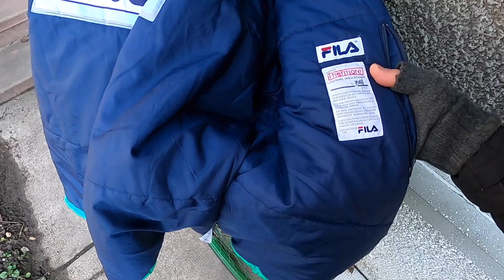GEACA unui CAMPION MONDIAL la piata cu HAINE SECOND HAND (editie limitata)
Am trecut rapid pe la piata cu haine second hand si asa am descoperit o geaca vintage foarte faina ce a fost facuta, editie limitata, pentru campionul mondial la ski Alberto Tomba.